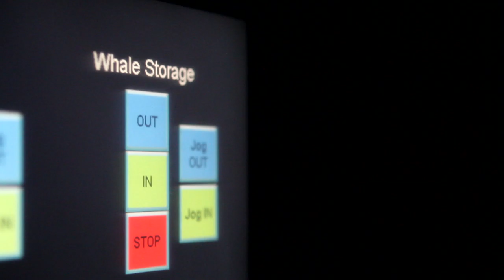JONAH | Behind the Curtain: Part 3 Deck Technicians | Sight & Sound Theatres®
Sight & Sound is a storytelling company passionate about bringing true stories of redemption to life on stage and on screen that reveal the power of the Gospel.